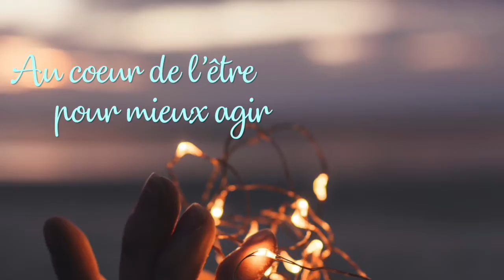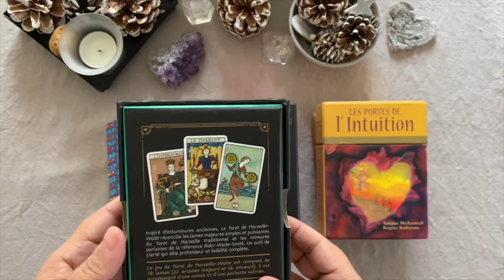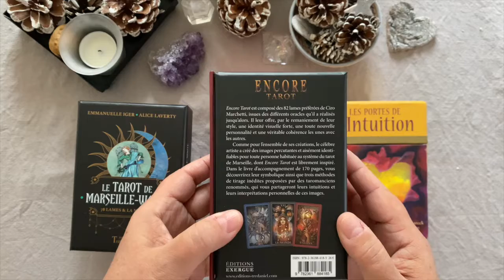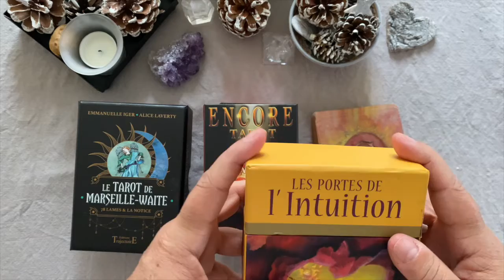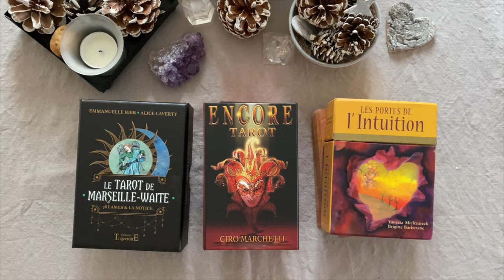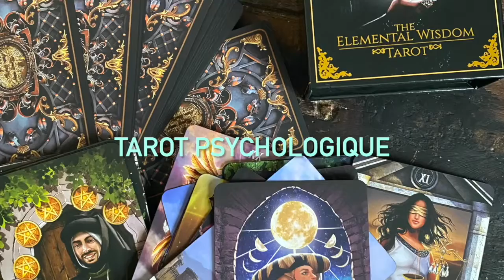Transition 2021 / 2022 INTRODUCTION 🧚 Taroscope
Voici l'introduction pour le tirage des lectures intuitives de cette fin d'année !

Découvrez les messages qui s’invitent pour la transition 2021 / 2022.
Cet entre-deux vous permet de faire le point et de regarder ce qui a besoin d’être clôturer et laissé derrière pour passer vers un changement ou ce qu’il convient de maintenir et de consolider pour une nouvelle période pleine de promesse.

Les cartes utilisées pour ce tirage sont :
｡*ﾟ*｡，｡*ﾟ*｡，｡*ﾟ*｡，｡*ﾟ*｡，｡*ﾟ*｡，｡*ﾟ
- Le tarot de Marseille-Waite de Emmanuel Iger et Alice Laverty aux éditions TrajectoirE
- Le Encore tarot de Ciro Marchetti aux éditions Exergue de Trédaniel
- L’oracle de l’Intuition de Vanessa Mielczareck et Brigitte Barberane aux éditions Le courrier du livre.

Je rappelle que je ne perçois aucune contre-partie pour la présentation de ces jeux.

Chaleureusement ♡
Béatrice